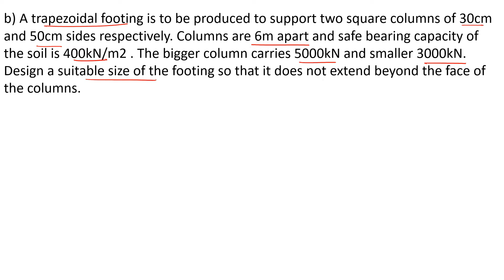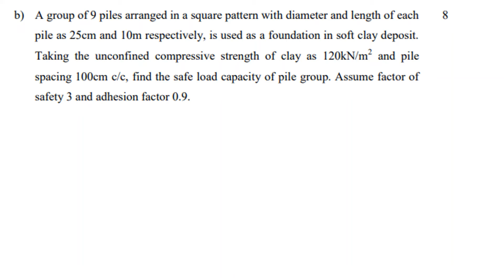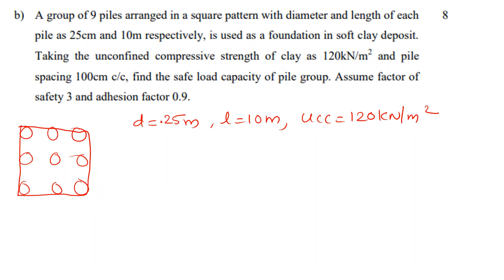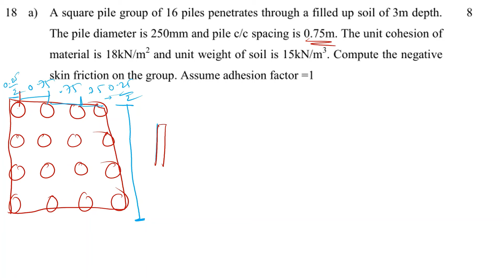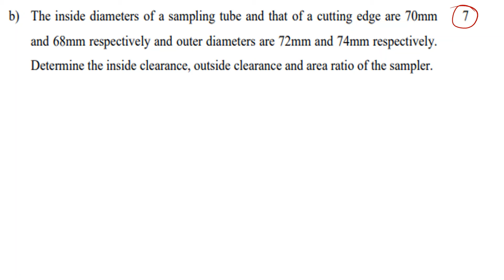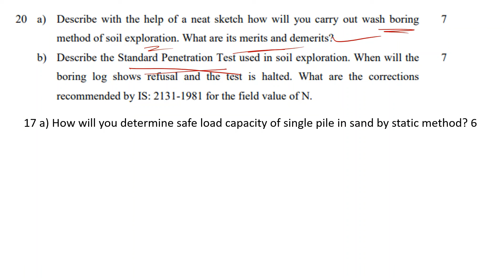GT II PREVIOUS QP DECEMBER 2021 MOD 3,4,5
This Video covers the  previous year questions of Module 3,4,5  of Geo-Technical Engineering II(B. Tech Civil/Semester 5) as per the syllabus of KTU (APJ Abdul Kalam Technological University)
Topic Covered: Previous year questions module 3,4,5